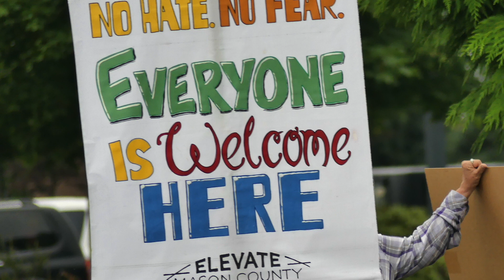Solidarity Beyond Charity: Trailer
Film Trailer for Solidarity Not Charity, a documentary telling the story of the Mason Immigrant Relief Fund project. The Immigrant Relief Fund is a mutual aid effort supporting immigrants and refugees in the Mason County, Washington community, which was launched in Spring 2020 during the Coronavirus Pandemic.

The Mason Immigrant Relief Fund's next round of fundraising will begin soon, and we hope to announce a community wide viewing event for the full documentary about this project in the near future!